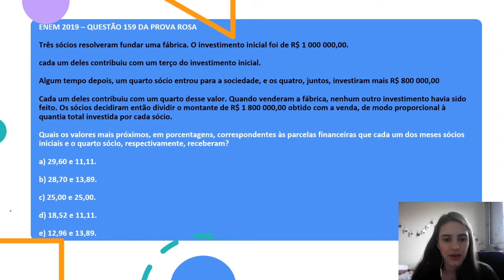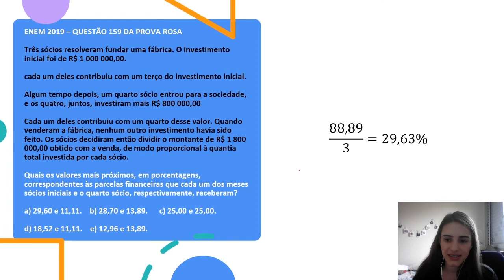Revisão Matemática: Questão 159 ENEM 2019 Prova ROSA - Porcentagens e juros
- 1º Parte da Resolução da prova do ENEM de 2019

Professora: Laura
Editora: Thais

Três sócios resolveram fundar uma fábrica. O investimento inicial foi de R$ 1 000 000,00. E, independentemente do valor que cada um investiu nesse primeiro momento, resolveram considerar que cada um deles contribuiu com um terço do investimento inicial. Algum tempo depois, um quarto sócio entrou para a sociedade, e os quatro, juntos, investiram mais R$ 800 000,00 na fábrica. Cada um deles contribuiu com um quarto desse valor. Quando venderam a fábrica, nenhum outro investimento havia sido feito. Os sócios decidiram então dividir o montante de R$ 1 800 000,00 obtido com a venda, de modo proporcional à quantia total investida por cada sócio. Quais os valores mais próximos, em porcentagens, correspondentes às parcelas financeiras que cada um dos meses sócios iniciais e o quarto sócio, respectivamente, receberam?